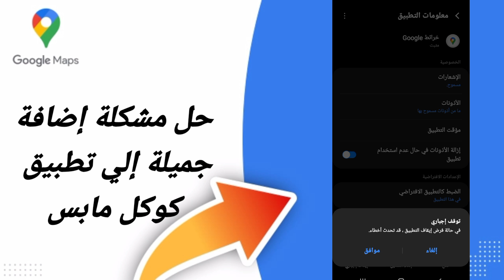كيفية طريقة حل مشكلة إضافة جميلة تطبيق كوكل مابس في تطبيق خرائط غوغل ماب Google Maps